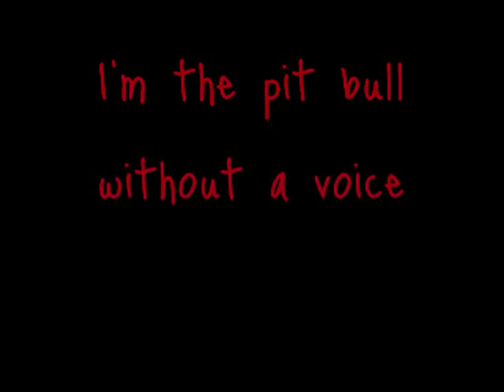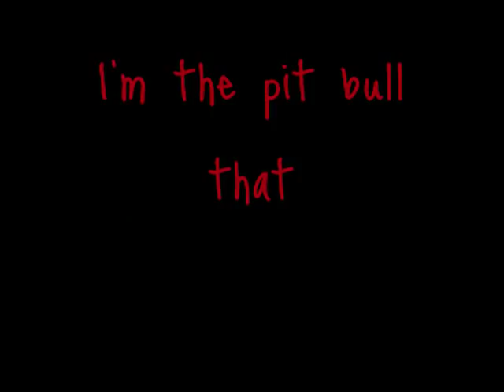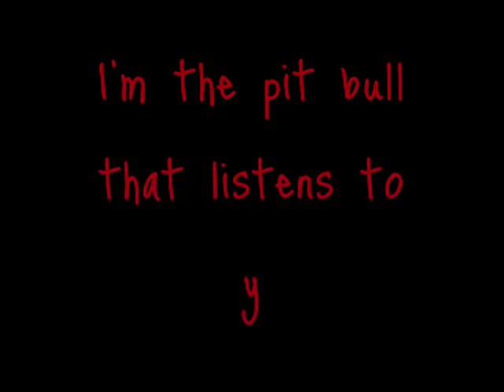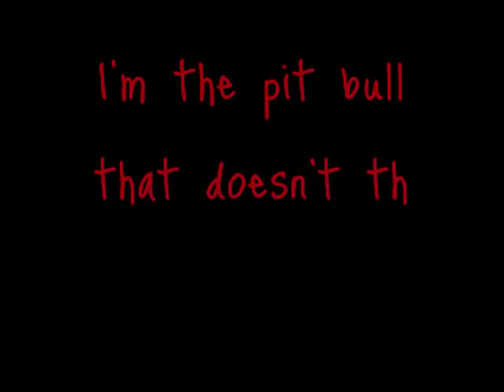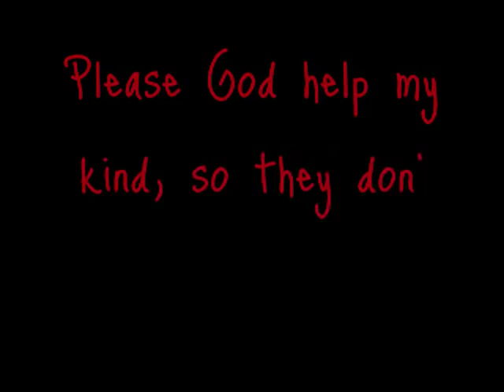I'm The Pit Bull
WARNING: contains graphic images

One thing i will never understand is dog fighting is illegal it kills pit bulls it should be illegal but then you have a law like BSL which also kills pit bulls why isnt that illegal?!

The pit bulls cant speak for themself please help give them a voice.

Song by Christina Aguilera

I wrote this poem please dont steal it!!

Lisa xx